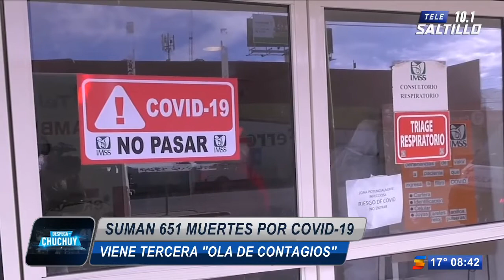Se suman 651 muertes más por Covid 19; cuidado, la tercera ola de contagios viene en camino